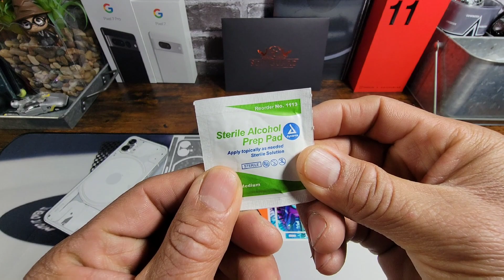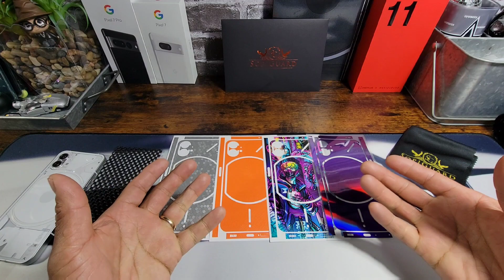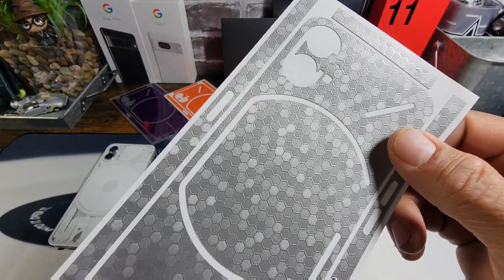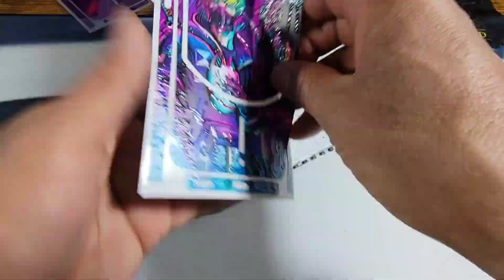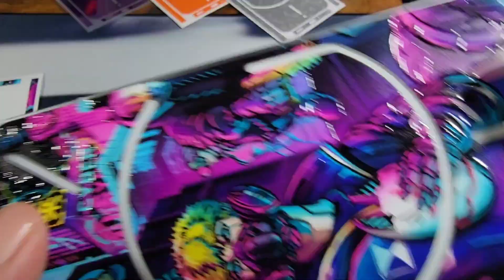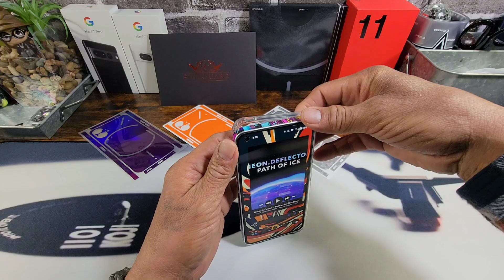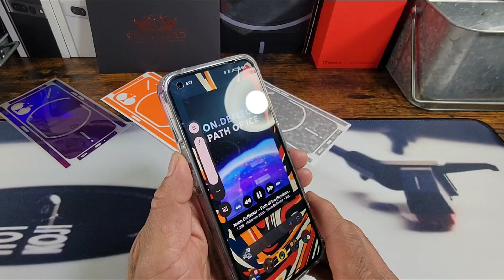Sopiguard Skin Install Nothing Phone (1) Introducing, Amazing New Skins!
Guzhthi for Nothing Phone 1 Case...